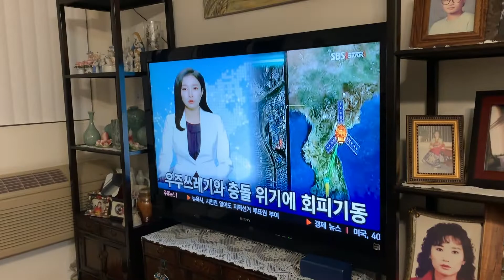Vlogmas Day 10 pt. 2 | Dinner at Halmeoni's (할머니) - Sushi, Sake (日本酒), Soju (소주) & Korean BBQ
Video Chapters
0:00 Dinner at Halmeoni's
5:51 Dessert & Christmas Unwrapping